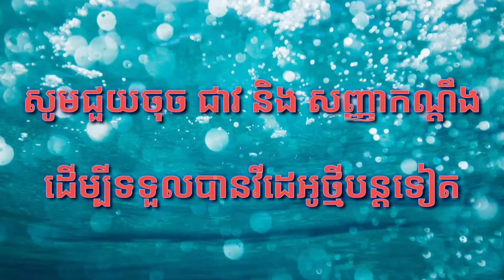ថ្ពាល់ក្រហម/ Tpol Krohom ច្រៀង cover ដោយលោក ឡេវ សុទ្ធីរិទ្ធ ពីរោះណាស់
បទថ្ពាល់ក្រហម ជីសំនៀងដើមរបស់លោកតាស៊ីនស៊ីសាមុត ខ្ញុំបាទយកមកច្រៀងសារឡើងវិញបើសិនជាមិនសូវពីរោះឬយ៉ាងណាក៏សូមមេត្តាខន្តីអភ័យទោសដល់ខ្ញុំបាទផង។